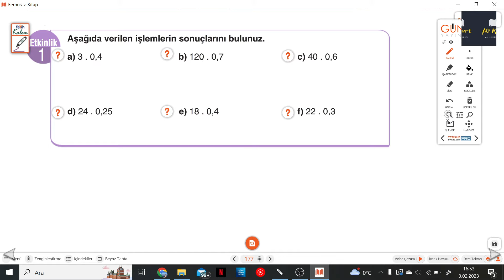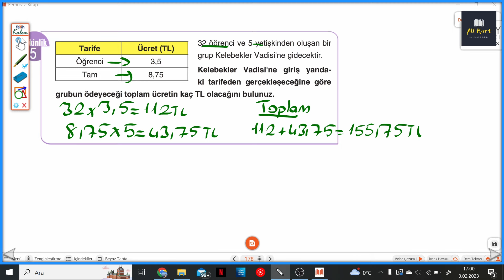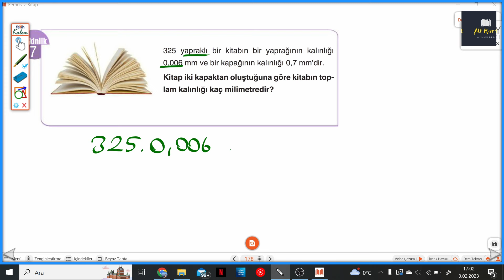6.SINIF BUMERANG S.177-178 ONDALIK GÖSTERİMLERDE ÇARPMA İŞLEMİ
Günay Yayınları Bumerang Serisi S.177-178 ONDALIK GÖSTERİMLERDE ÇARPMA İŞLEMİ ile devam ediyoruz.